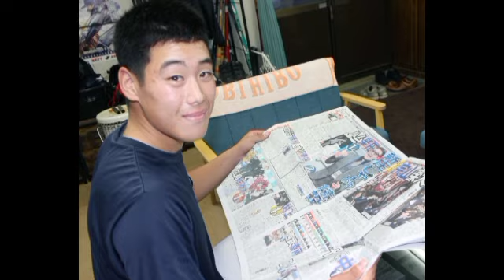【日本ハム】ドラフト１位指名の柴田獅子に新しいタイプの“二刀流超え育成プラン” Daily news